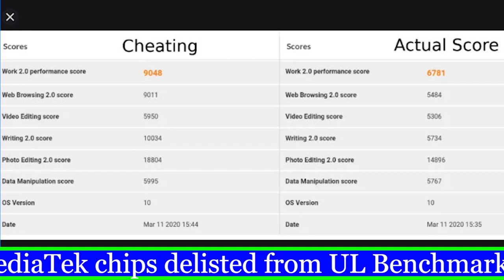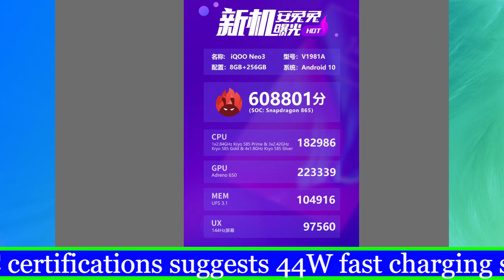Realme Narzo Launch| Redmi 9 Spec| Redmi Note 9 Spec| iQOO Neo 3 Spec|NASA MOON BASE|Mi Robot Vaccum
Hello,

In this video i am going to tell you about the latest technology news of the day in hindi.

Topic Covered -

mi robot vacuum india
mi note 10 lite launch date
mediatek chips banned
realme narzo launch date
realme narzo 10 launch date
realme narzo 10a launch date
iqoo neo 3 specification
nubia play specification
tsmc 3nm cpu
apple noise cancelling headphone
nasa moon telescope

Mi Robot Vacuum Mop-P With Laser Navigation System, App Support Launched in India. Mysterious Redmi Phone Surfaces on TENAA, Could Be a Redmi 9 Variant. POCO F2 and Mi Note 10 Lite likely to debut in May. Xiaomi, Oppo, Vivo, Sony and Realme smartphones with MediaTek chips delisted from UL Benchmarks over ‘Suspect’ scores. Realme Narzo 10, 10A are arriving on April 21. iQOO Neo3 official rear render released; 3C certifications suggests 44W fast charging support. Nubia Play front and rear camera samples revealed, will feature 144Hz display. TSMC 3nm process development is on schedule. Apple to start reopening its retail stores, starting with South Korea, says report. Apple Working on Modular Noise-Cancelling Headphones With Siri. IISc Researchers Working on Tool for COVID-19 Diagnosis Based on Cough, Speech Sounds. Kerala institute develops faster testing kit for coronavirus. Indian Army makes low cost thermal scanner, anti aerosolizatION. NASA FUNDS PROPOSAL TO BUILD A GIGANTIC TELESCOPE ON MOON.